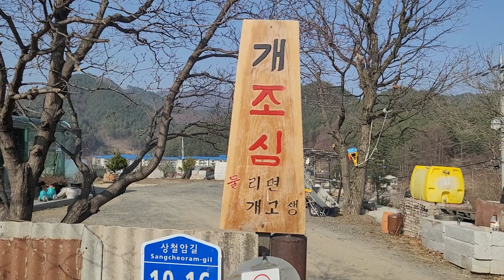태백 상철암 맹견?물리면 개고생 집직접 들어가 댕댕이 봤더니 ㄷㄷ?